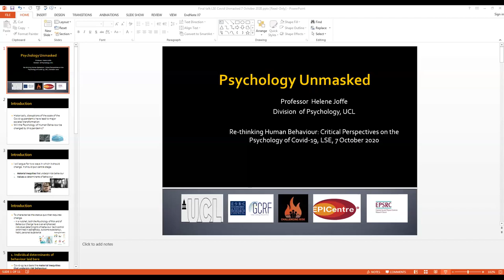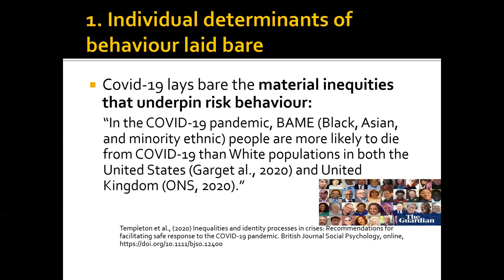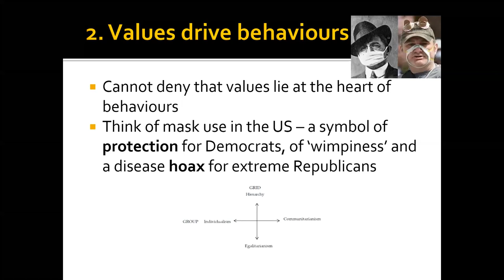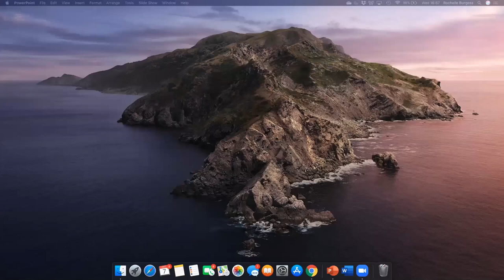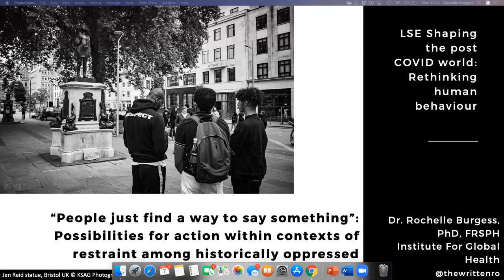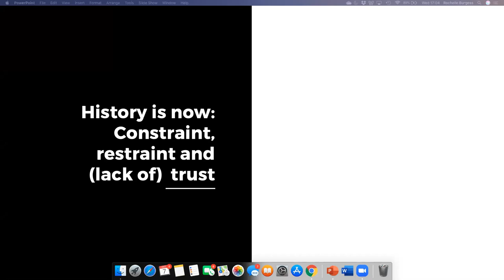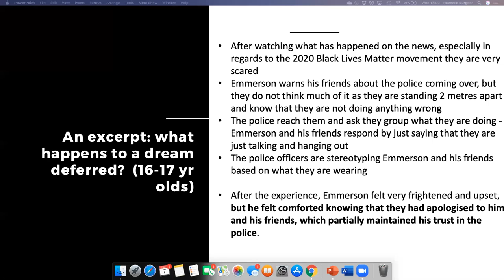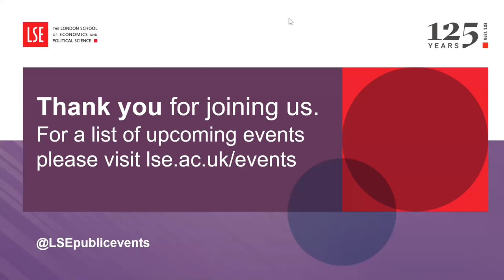Re-thinking Human Behaviour: critical perspectives on the psychology of COVID-19 | LSE Online Event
What are the social and community based aspects of human behaviour and health? How big is the importance of going beyond a purely individual or top-down paternalistic approach to the COVID-19 pandemic?

🟡 This event was part of our Shaping the Post-COVID World initiative

🟡 This event is part of our Shaping the Post-COVID World initiative

Speakers:
🔴 Dr Rochelle Burgess
🔴 Professor Ama de-Graft Aikins
🔴 Professor Helene Joffe
🔴 Professor Stephen Reicher

Chair:
🔴 Professor Sandra Jovchelovitch